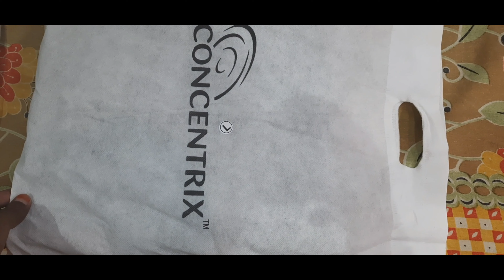Journey to office || Day in my life